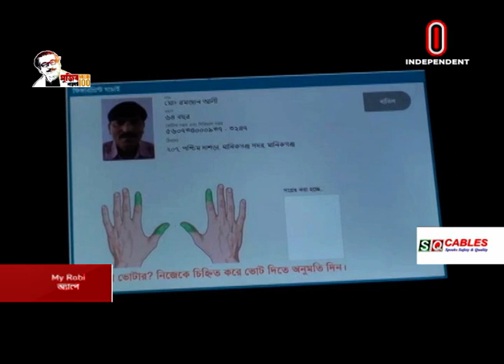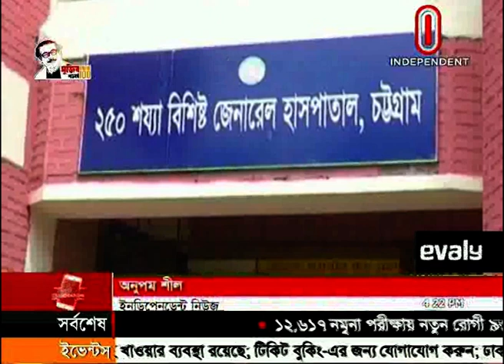News AT 04 PM || সমগ্র বাংলাদেশ || [28 December 2020]